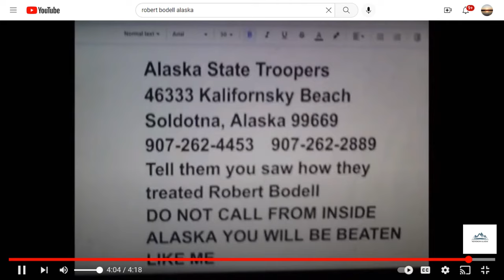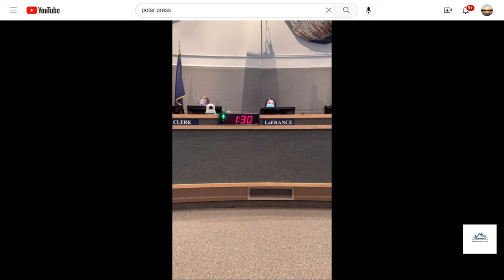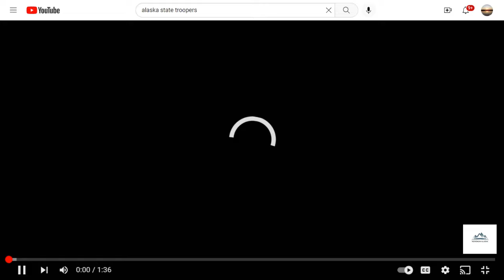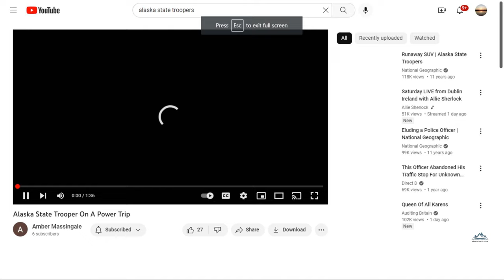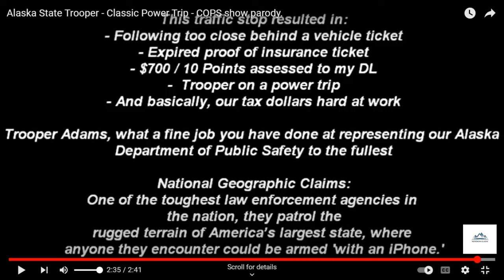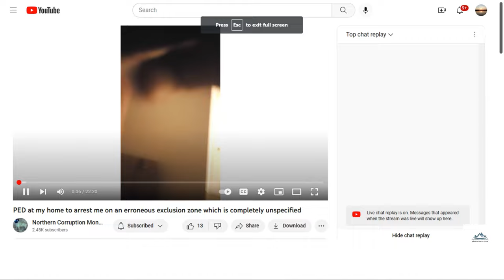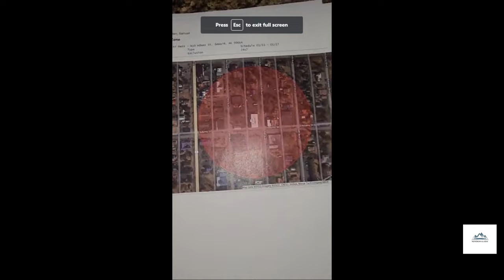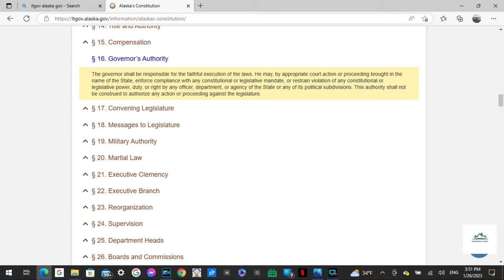(MUST WATCH) Alaska State Troopers GONE WILD!! WARNING! VIEWER DISCUSSION IS ADVISED!!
Feel like Calling? I am going to make some Calls but thats me LOL.

  Contacting Governor Dunleavy
Send mail to Governor Dunleavy
Please address all packages and correspondence to:

Office of the Governor
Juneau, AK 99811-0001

Regional Offices
Anchorage Office Fairbanks Office
550 West 7th Avenue,
Suite 1700
Anchorage, AK 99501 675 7th Avenue,
Suite H5
Juneau Office Mat-Su Office
Alaska State Capitol
Building Third Floor 515 East Dahlia
Suite 135
Palmer, AK 99645
Washington D.C. Office
444 North Capitol NW,
Suite 336
Call the Governor’s office
Col. Maurice "Mo" Hughes, Director
5700 East Tudor Road
Anchorage, AK 99507

       Alaska State Troopers
5700 East Tudor Road
Anchorage, AK 99507

Palmer District Attorney's Office
Melissa J. Wininger-Howard, District Attorney
Palmer State Office Building
515 E. Dahlia Street, Suite 150
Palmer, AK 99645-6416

Office Hours M-TH 8-12, 1-4:30; F 8-12